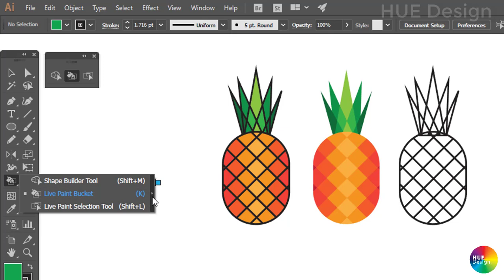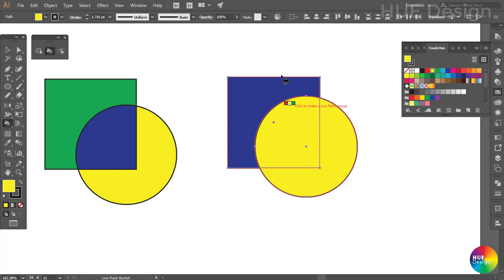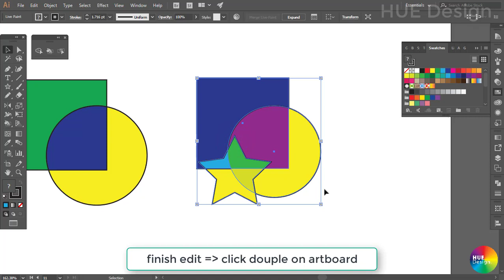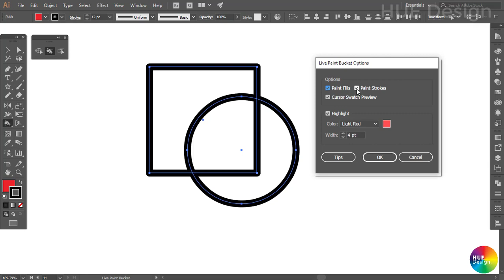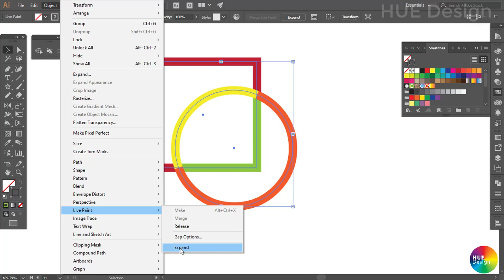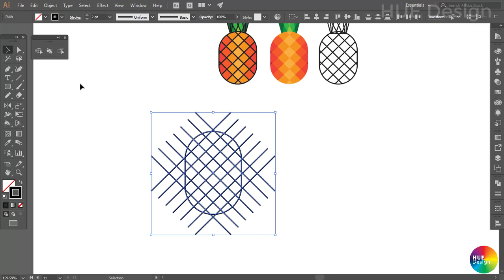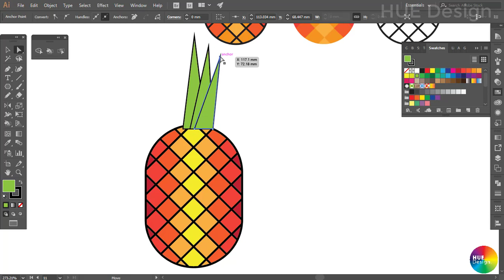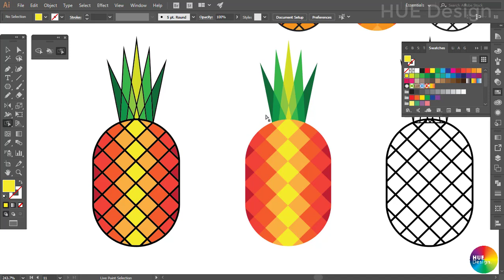Illustrator Part 2.6 - Cách sử dụng công cụ Live paint bucket tool (How to use Live paint bucket)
Tutorial illustrator CC - part 2.6 - How to use Live paint bucket tool (cách SD công cụ Live paint bucket) là video hướng dẫn chi tiết cách sử dụng công cụ Live paint bucket trong illustrator để ứng dụng sáng tạo, thiết kế các hình minh họa và sản phẩm đồ họa ứng dụng.